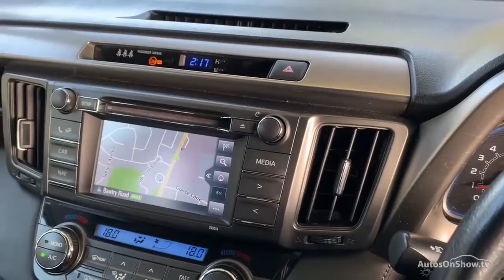MT64SJO TOYOTA RAV-4 D-4D ICON SILVER 2014, TOYOTA BURROWS ROTHERHAM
2014 TOYOTA RAV-4 D-4D ICON ESTATE DIESEL, in SILVER